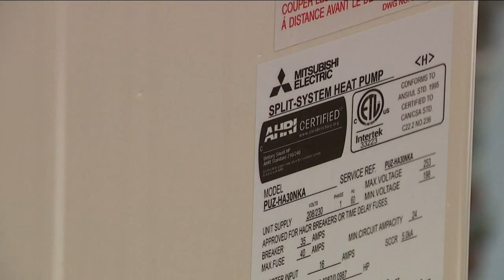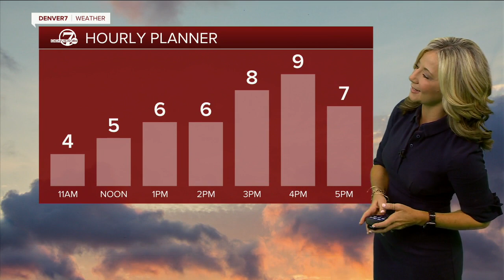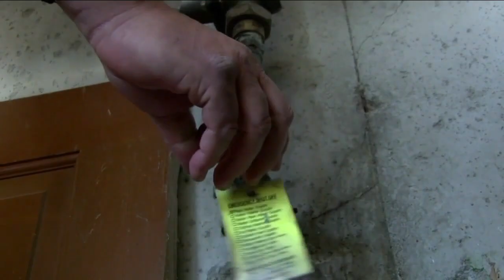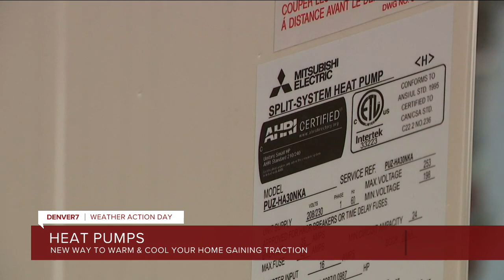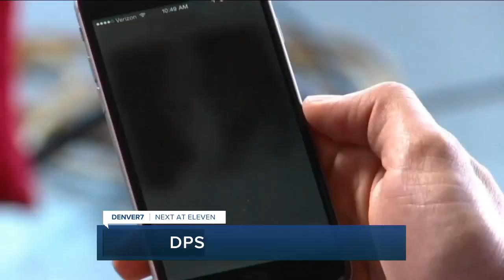New way to heat your home gains traction | Latest headlines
Denver Climate Action Rebates opened on January 9, and aims to make homes more energy efficient while trying to reduce monthly energy bills. Heat pumps were the most popular category last year, according to those with the city and county of Denver, and they expect even more interest in the technology this year.

The rebates offered in Denver for heat pumps range from $1,500 to $3,500, depending on the kind of heat pump.

"A heat pump can both heat and cool your home," said Grace Rink, the chief climate officer for the City and County of Denver. “It extracts heat from the air, warms it up, brings it inside the house and recirculates that air. In the summer, it actually brings in the air from the outdoors, cools it, and sends it through the house.”

Those with the Office of Climate Action, Sustainability and Resiliency said $3.5 million has been allocated for this year and next year specifically for heat pump technologies.

“We had planned on the program last year, lasting for three years. We spent all three years worth of money in one year," said Rink, speaking to the popularity of the rebates. "So, what we did was we added enough money for this year and next year to match what we spent last year.”

Rink believes this year will attract more interest to the heat pumps because of the Inflation Reduction Act providing tax credits for the same equipment. She also said federal rebates will be available later this year.